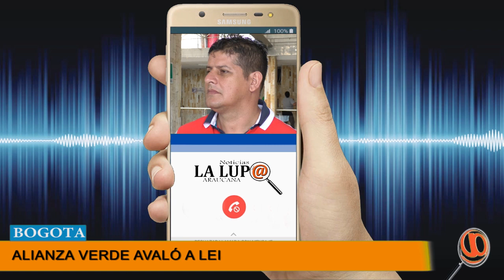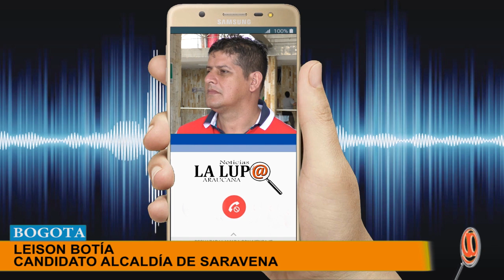ALIANZA VERDE AVALÓ A LEISON BOTIA COMO CANDIDATO A LA ALCALDÍA DE SARAVENA